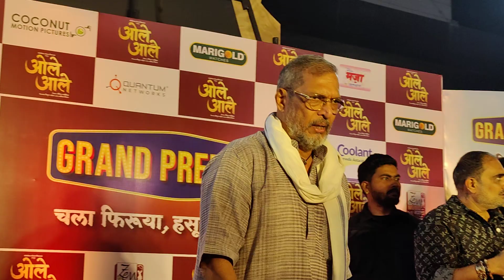Makarand Anaspure आणि Nana Patekar दोन comedian जेव्हा एकत्र येणार तेव्हा काय धमाल होणार पाहा